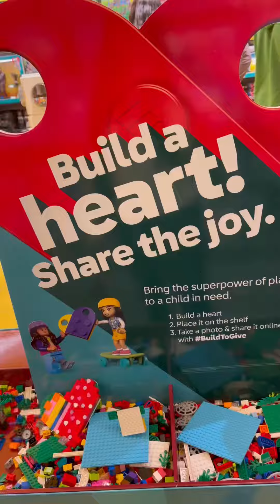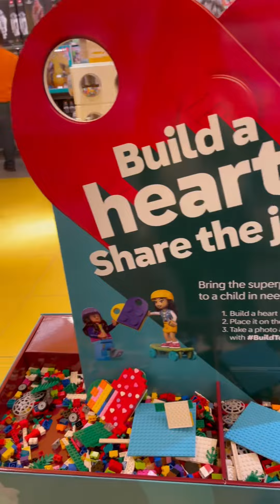A day out with my Daughter | A weekend in my life vlog 47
Legoland theme park vlog

Follow for more @miraclesworldkarishma